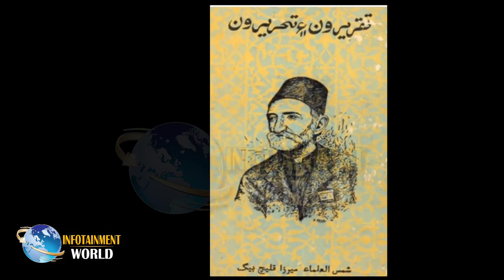کتے کی قبر کہاں واقع ھے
Video from Abdul Hafeez Jarwar